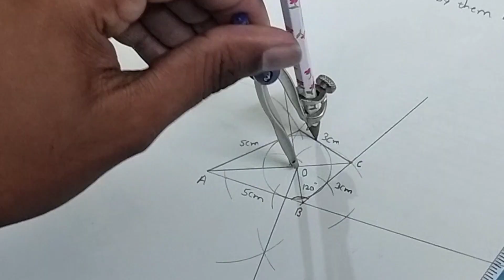elementary and intermediate drawing